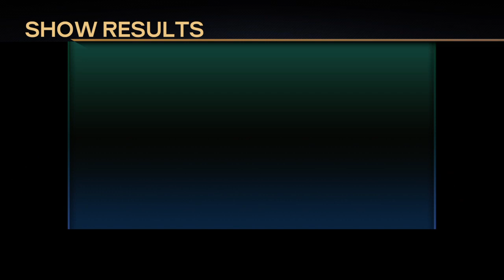[Rock Band 4] Im a noob so dont hate :)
I'm just a kid playing games 😁